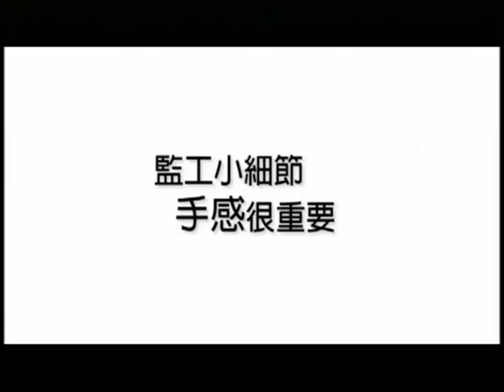打造家族的渡假休閒空間《設計師的一天》【徨築設計-林洋】by幸福空間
相關影片請至幸福空間網站二十年、上千戶的改造歷練，監工時以手代眼的觸摸，林洋用心、用手讓每一次收尾更臻完美。